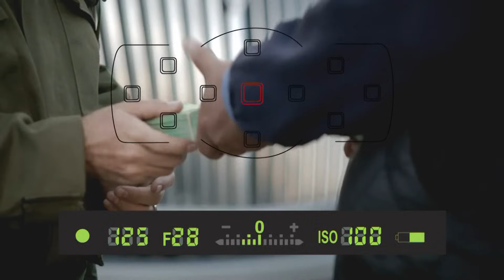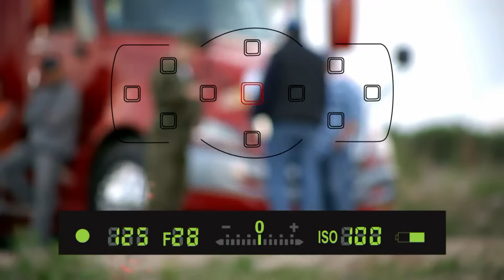La Doña | Capítulo 34 | Telemundo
Video oficial de Telemundo La Doña. Altagracia hace un ritual en el cuarto secreto pidiendo que se abran los caminos para la venganza del segundo Monkey.

La Doña
La Doña es una historia de venganza, seducciones y traiciones basada en la vida de Altagracia, una mujer abusada y con un triste pasado. Víctima de una violación cuando era una adolescente, Altagracia dio a luz a una niña llamada Mónica a quien no pudo criar por ser el recuerdo vivo de su peor experiencia. El destino las unirá cuando se enamoren del mismo hombre, Saúl Aguirre, un abogado defensor de las mujeres y sus causas. Tres mundos se unirán en un choque de razón, resentimiento y amor donde la justicia de la mujer prevalecerá como la gran moraleja y victoria de esta historia.